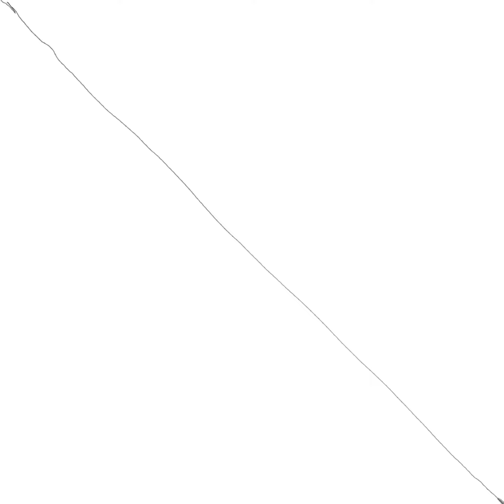Colourful mandala art iPad 2020 procreate simple mandala art